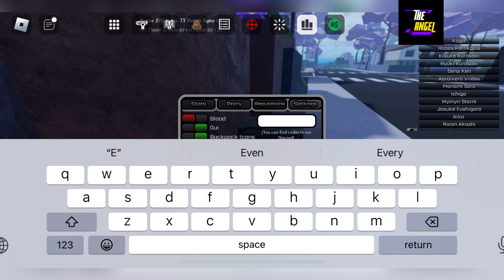🌿 ECLIPSE 2024 🌿 PEROXIDE - ROBLOX PEROXIDE - CODES PEROXIDE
Welcome

Finally new codes are here, watch it full and grab all the codes waiting for you guys.

Thanks